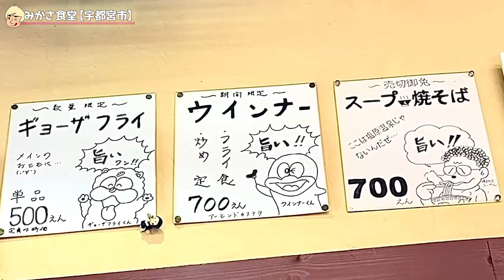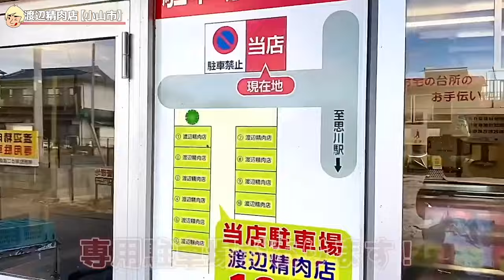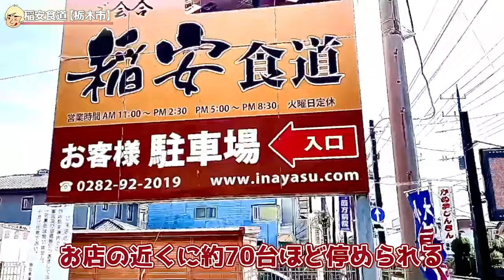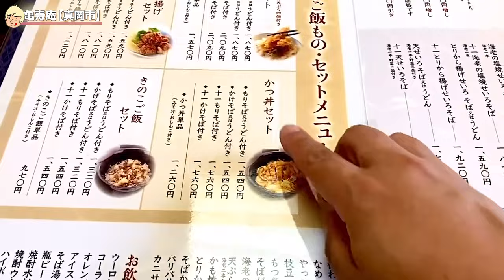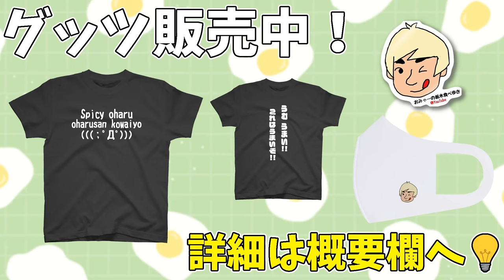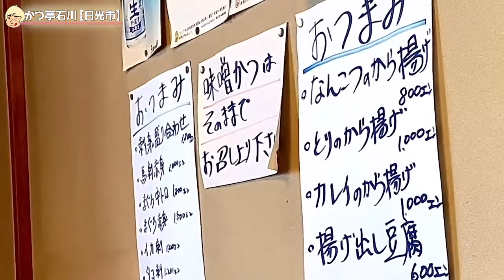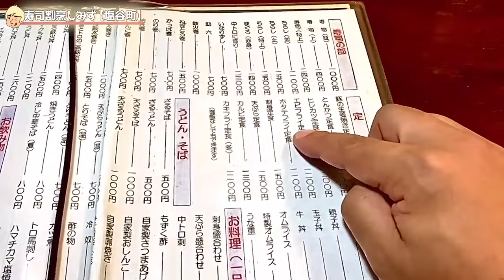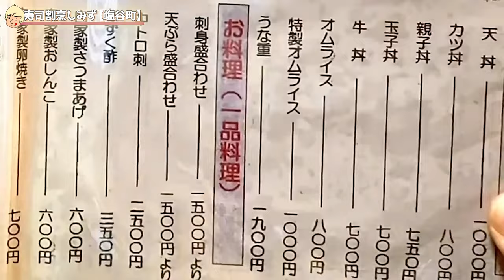【アジフライ/とんかつ/ミックスフライ】栃木県で最近食べた揚げ物まとめ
今回は栃木県で最近食べた揚げ物まとめをお送りします！

|| 目次 ||

 0:00 オープニング
 0:08 みかさ食堂【栃木県宇都宮市】425
 2:47 季節料理 割烹いしかわ【栃木県壬生町】再訪シリーズ49
 4:43 渡辺精肉店【栃木県小山市】430
 7:19  稲安食道【栃木県栃木市】再訪シリーズ50
14:11 亀寿庵(きじゅあん)【栃木県真岡市】441
17:13 志生亭(しきてい)【栃木県さくら市】434
19:29 かつ亭石川【栃木県日光市】438
21:19 寿司割烹しみず【栃木県塩谷町】435
25:56 エンディング
26:13 孤独のおみゃー

本編のリンクも貼っておくので、気になった方は見てみてください(^^)

今後とも「おみゃーの栃木食べ歩き」をよろしくお願いいたします！(*- -)(*_ _)ﾍﾟｺｯ

※スーパーチャット(スパチャ)が使えるようになったので導入してみました！
　もしスパチャをいただいた場合は、動画制作費にあてさせていただきます。

|| 本編リンク ||

みかさ食堂【栃木県宇都宮市】425
季節料理 割烹いしかわ【栃木県壬生町】再訪シリーズ49
渡辺精肉店【栃木県小山市】430
稲安食道【栃木県栃木市】再訪シリーズ50
亀寿庵(きじゅあん)【栃木県真岡市】441
志生亭(しきてい)【栃木県さくら市】434
かつ亭石川【栃木県日光市】438
寿司割烹しみず【栃木県塩谷町】435